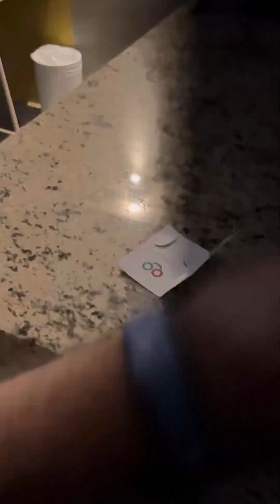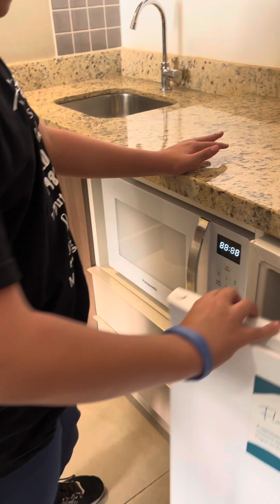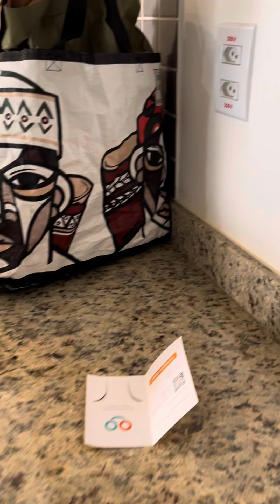🔴REVIEW: NOSSO QUARTO DE HOTEL EM OLÍMPIA!! Mundo OverMundo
Salve pessoal!! Hoje vamos mostrar para vcs nosso quarto de hotel em Olímpia, no Enjoy Park Resort!! Apresentando tbm o Overmundinho!!